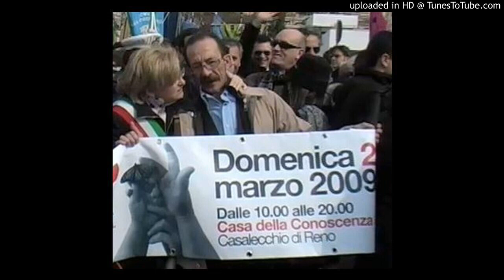A schiena dritta - Pino Maniaci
In attesa dell'edizione 2009 di Politicamente Scorretto che si terrà a Casalecchio di Reno dal 27 al 29 Novembre 2009, inizia il ciclo di interviste rivolte ad alcuni giornalisti anti-mafia che hanno subÏto censure e intimidazioni.
Sono molti i giornalisti in Italia ad essere vittima di minacce, censure e limitazioni da parte dei poteri “forti”. Le inquietanti intimidazioni subite da gran parte di coloro che cercano di far bene il proprio lavoro sono conseguenza della difficile situazione che vive l’informazione del nostro paese. Ai microfoni di Blogos Web Radio, Filippo Milani ne parla con Pino Maniaci, giornalista direttamente coinvolto a causa del suo lavoro a Telejato, emittente siciliana.

Archivio Blogos Webradio
Pubblicato il 29 ottobre 2009